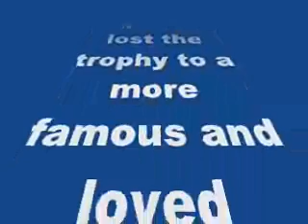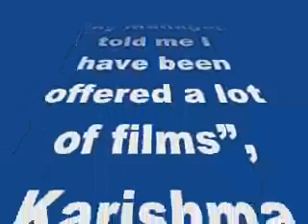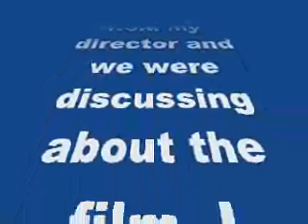Bigg Boss Halla Bol: Rushabh Choksi was the wrong track, says Karishma Tanna!-review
Bigg Boss Halla Bol: Rushabh Choksi was the wrong track, says Karishma Tanna!

Ms Tanna talks about her relationship with Upen Patel but when it came to Rushabh Choksi, she turns hesitant…
Karishma Tanna might have lost the trophy to a more famous and loved Gautam Gulati but the actress feels that this is just the beginning of her new innings in Bollywood. “I am not going to do any more TV soaps. I am game for reality shows and my manager told me I have been offered a lot of films”, Karishma added.
The Grand Masti actress also has her next Bollywood film coming out in few months. “Tina aur Lolo was complete even before I went inside. I just got a call from my director and we were discussing about the film. I believe we will be releasing the film sometime soon”, she smiled. Talk about her BB outing and she is all smiles. Talk about Upen Patel and she will slowly blush before laughing out loud. But talk about Rushabh Choksi and the smile disappears almost immediately.
“Can we talk about something else”, she tries to dodge the inevitable question on her long-standing relationship with Rushabh. “I am out and I want to unwind and such questions are not letting me unwind at all”, Karishma shot back. While Karishma was constantly murmuring about her boyfriend almost throughout the first three months on the show, suddenly Upen’s proposal brought in a stark change in the actress’s opinions. “At times, you feel you are on the right track until someone you come across proves that it’s the wrong track and shows you the right track. That is what happened to me. Upen came and he made me feel that everything was wrong and only he can make it right”
But when it came to showering love on Upen, she did not hold back. “Whatever I have done on the show was with my own consent and I do not give a damn to what people think of it”. We reminded Karishma how she had gone on records, claiming that she will be finishing all the unfinished business and will talk it out with her now ex- boyfriend Rushabh. But the actress seems to have no time for all that. “I am not even having time to breathe, leave aside meeting anyone right now”, signed off Karishma.
Do we call it double standard or plain simple ignorance? But whatever, Karishma, you should have rather been prepared to face such questions. And if you knew you weren’t, you should not have proclaimed such things on camera. On contacting someone close to Rushabh, the source who prefers to not be named claimed, “Karishma will never be able to enter Escobar anymore. What she has done is extremely shameful. She’s not even coming on the social networking sites because she knows there’s already so much negativity around her image. Trust me, she’s not even doing anything to change that”